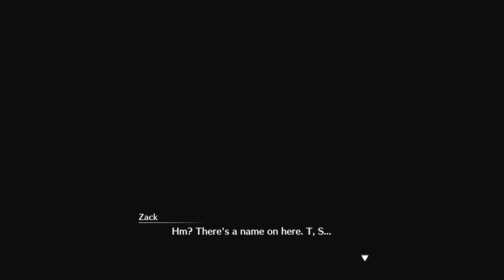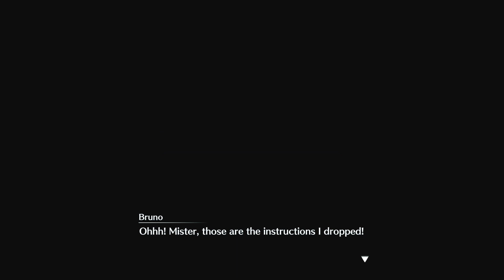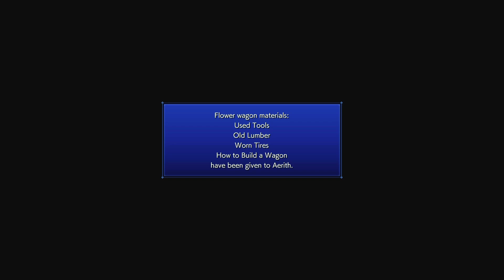Crisis Core Final Fantasy 7 Reunion Ep7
Here is episode 7 of Crisis Core Final Fantasy 7 Reunion. I am playing this game on Playstation 5 and at 1080 and 60fps. Everything is capture from Elgato 4K Capture Utility and Elgato HD60 S+